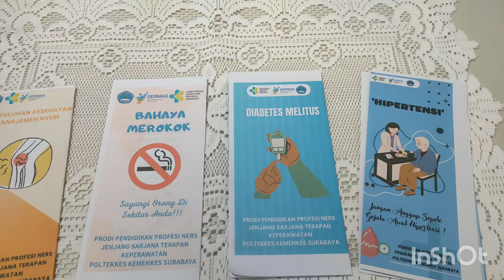Pertemuan PKK RT 11 - 06.04.2023 Pemeriksaan Kesehatan PolTekKes Surabaya - Vlog | Itta KD Channel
Pertemuan PKK RT 11 kali ini salah satunya diisi oleh Mahasiswa Poli Tehnik Kesehatan Surabaya dengan melakukan pemeriksaan kesehatan
Antara lain adalah cek :
Tekanan Darah
Gula Darah
Asam Urat

Alhamdulillah sehat selalu Yaaa..

Sampai Jumpa ✋🙏🏻❤️